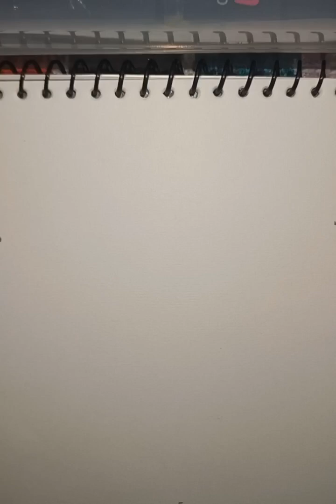Cristiano Ronaldo ⚽!! Portrait of Ranaldo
How to draw footballer Cristiano Ranaldo
Footballer
Cristiano Ranaldo
Cristiano Ronaldo drawing
Portrait of Ronaldo

Musician: LiQWYD
cristiano ronaldo
CR7
cristiano ronaldo drawing tutorial